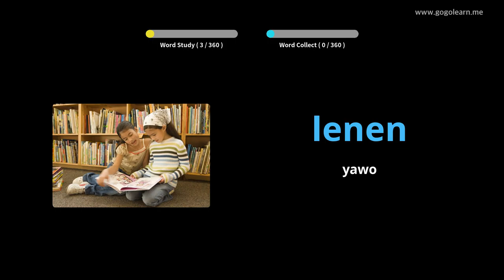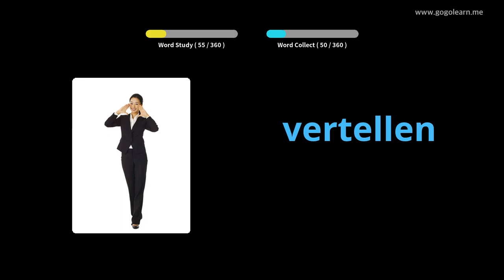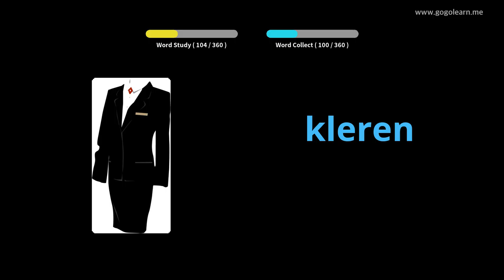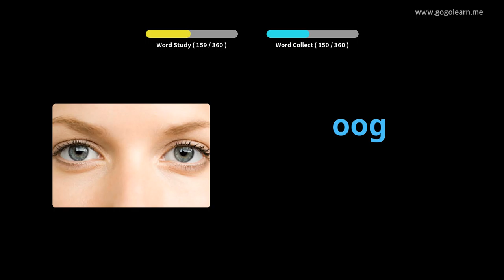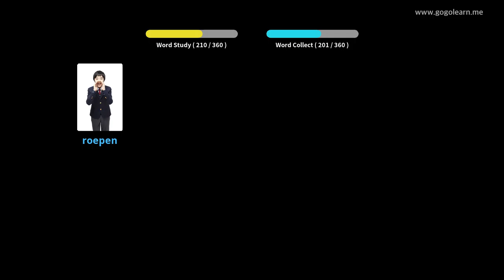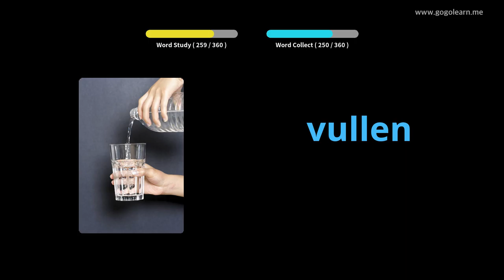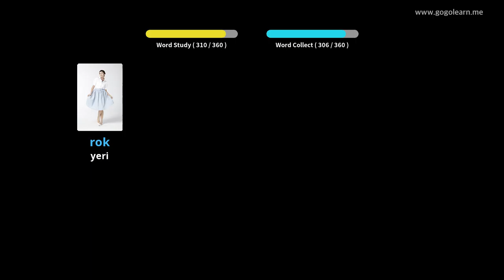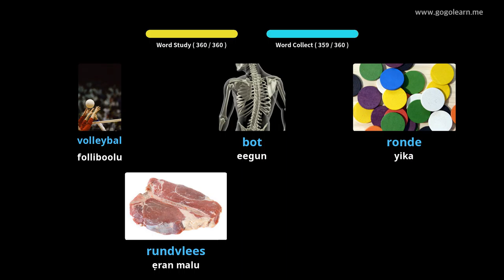Awọn ọmọ Ipilẹ Dutch Fokabulari | Golearn